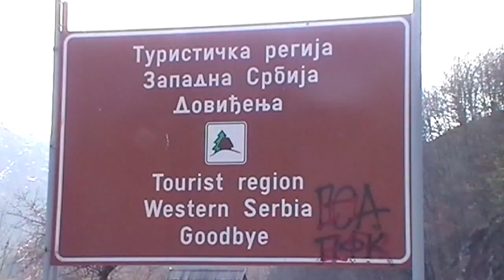Yürüyerek Bosna Hersek Seyahati - 1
Yürüyerek yaptığım Balkan ülkeleri seyahatinin ikinci ülkesi Bosna.
Sırbistan'ın Kotroman sınır kapısından geçerek Bosna'nın Dobrun kentine ulaşıyoruz.

Yolculuğumu takip edin;